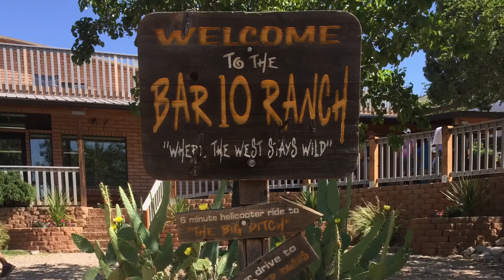Rafting the Colorado River in the Grand Canyon: Part 4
Our adventure began with a hike along the azure green/turquoise waters of the renowned Havasu Creek where we waded and swam in the water.

A highlight of the trip for us was rafting down thru the wild class V rapid, Lava Falls.  It was a short, but a wild wild!

At camp that night, the birthdays and anniversaries of those who were rafting the Colorado River in these few days were celebrated.  A chocolate and a yellow cake were mixed and baked in Dutch ovens and enjoyed by everyone,

The last day we arrived at Whitmore Wash which was at mile 188.  It was here we were helicoptered up to Bar 10 Ranch where we took showers and had lunch before being bused up to the landing strip for our flight back to Las Vegas.   The ride over the canyons in the small plane was quite rough!

This was an incredible bucket list trip for both myself and Steven.  We thoroughly enjoyed this incredible trip.  We had outstanding views, experiences, food, and guides.